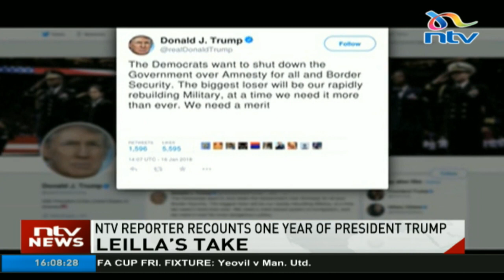NTV's Leila Mohammed recounts one year of President Trump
NTV’s Leilla Mohammed who is currently on a exchange programme at a local TV station in Wisconsin the United States has been reporting on the anniversary of President Trump's inauguration. She spoke on the most interesting things she learned.